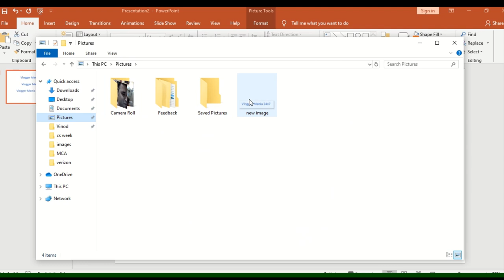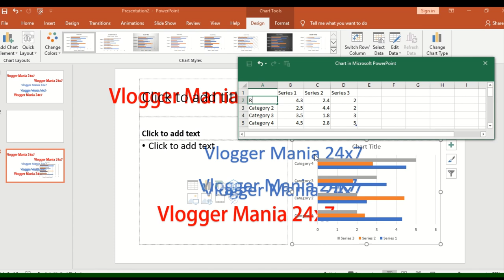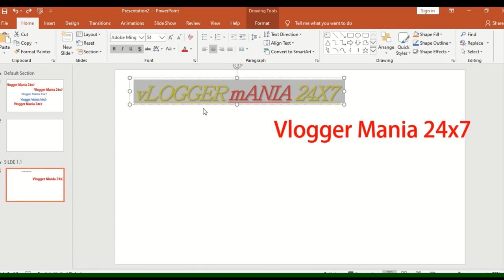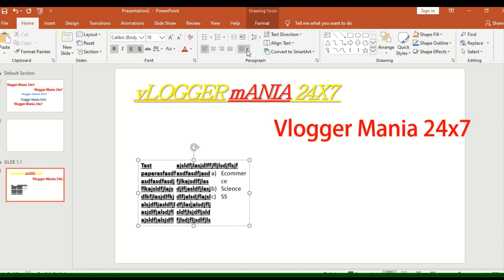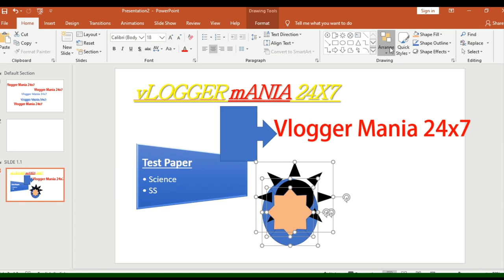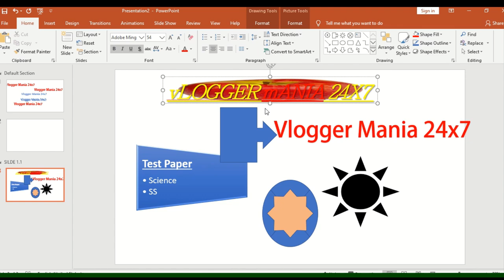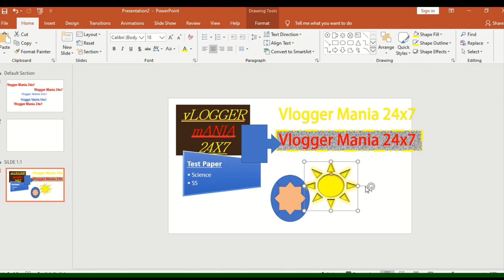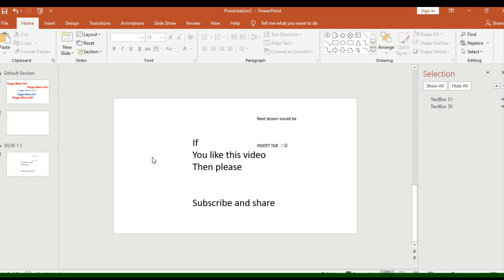Learn Ms Powerpoint detailed - BeCreative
Ms Powerpoint full learning course - free ware , every tab with detailed explanation
why we use Ms PPT.
Use : PowerPoint basically people called it as a PPT. Extension of PPT is .PPT or .PPTX . Where to use it can be used formally or informally completely your choice. Its most interactive tool where you can create ( Newsletters, Teasers , Sliders ,DailyDashBoard For Office , Resume ,Greeting Card, Books, Santa Greetings, Bday Card , Anniversarymailer, Static Animation Games And Much More ) .